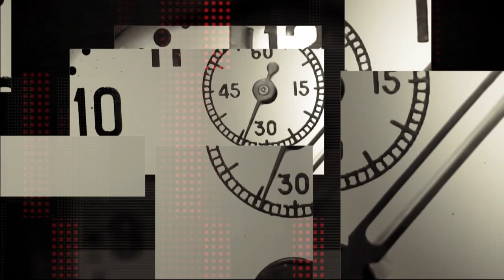Володимир Богоніс про ситуацію зі злочинністю у Дніпропетровській області в умовах війни